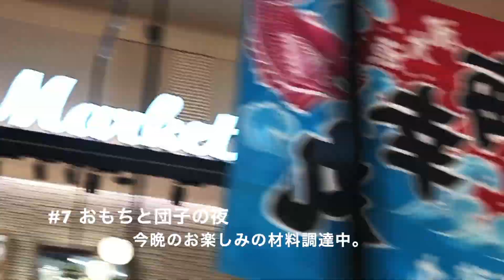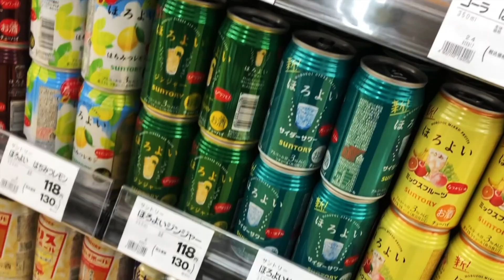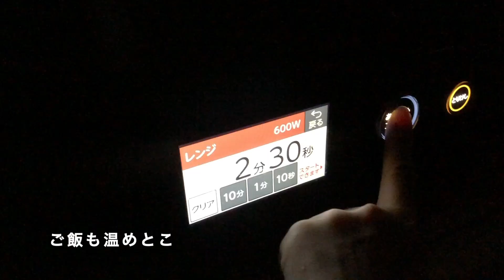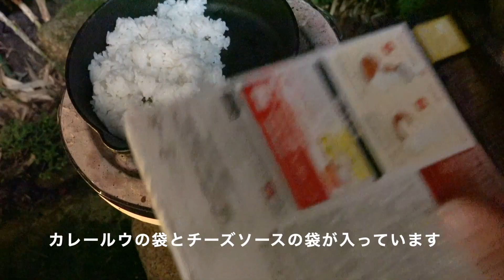【まとめ#3】七輪古民家女子ひとり呑み7-9話/Solo garden BBQ life【Highlights #3】SUB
これまでのお話　第７話〜９話までのまとめ版です。

こんにちは、みゃおです。
ひとり楽しむ七輪の食事とお酒。
ご一緒しませんか？
仕事が終わると急いでおばあちゃんの家に向かう。
田舎の家にちょっとした食べ物を持ち込んでお休みを楽しもう。

Hi I'm Myao!
Get off my work, run to the market and heading to my grandmother's house that surrounded by green.
and enjoy the dinner with Shichirin (Japanese BBQ) by myself at night before my day off.